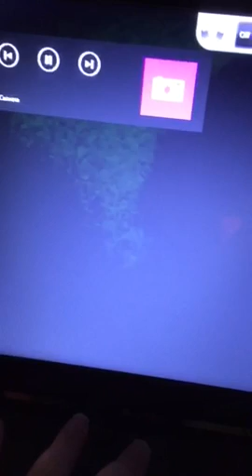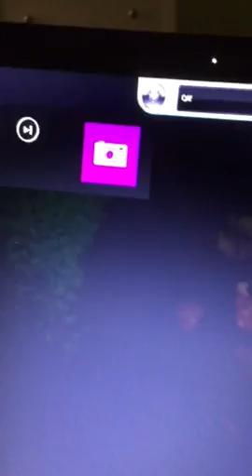Setting up team talk to the Awesome mansion server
TeamTalk 5 by Bjoern Rasmussen